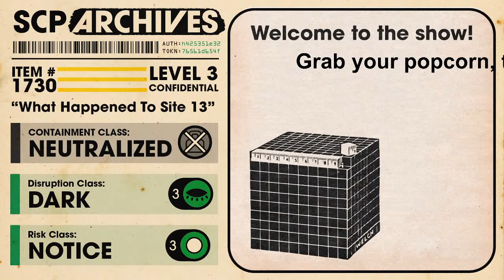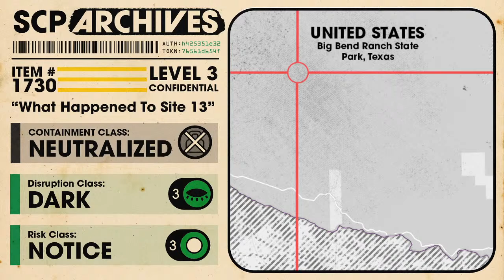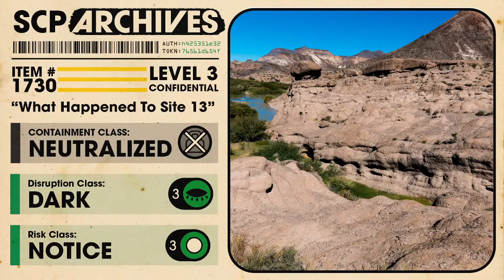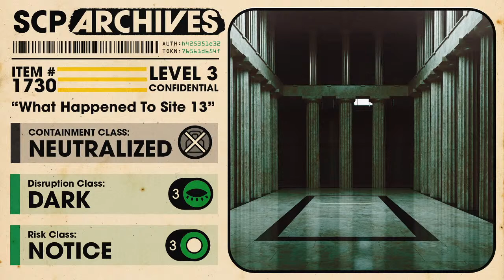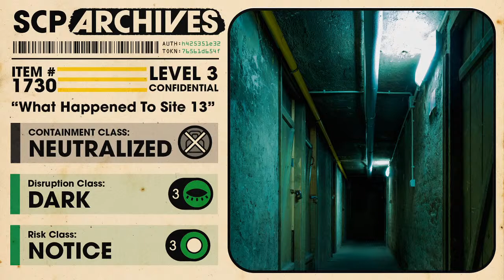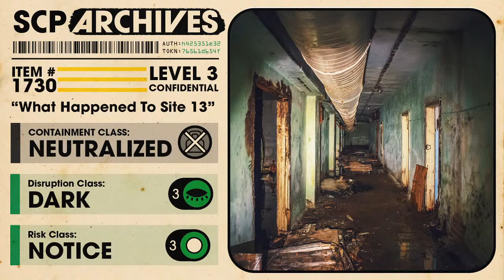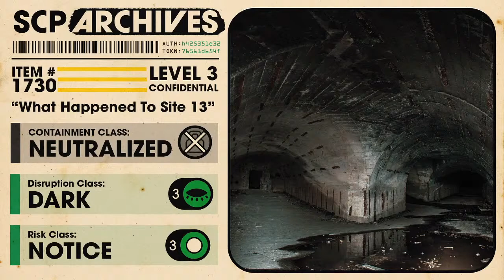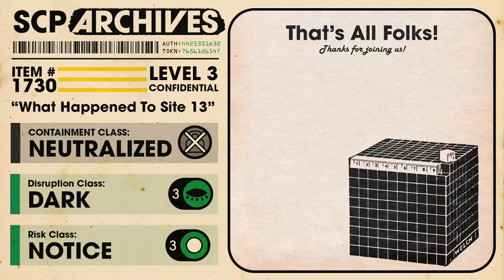SCP-1730: Supercut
Tonight we livestream all four parts of SCP-1730: "What Happened To Site 13?"

SCP-1730 was written by djkaktus
Host & Narrator - Jon Grilz
New Guy - Danny Sweet
Script Curator - Jesse Hall
Showrunner & Sound Designer - Pacific S. Obadiah
Producers - Tom Owen & Brad Miska
Presented by Bloody Disgusting